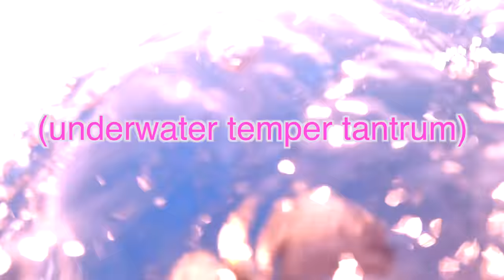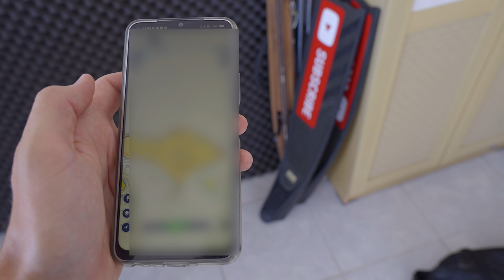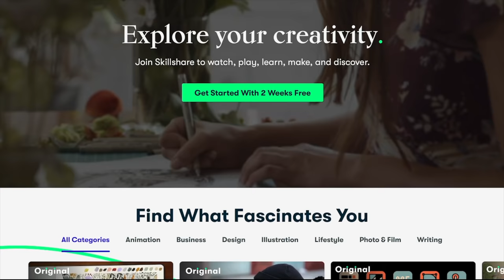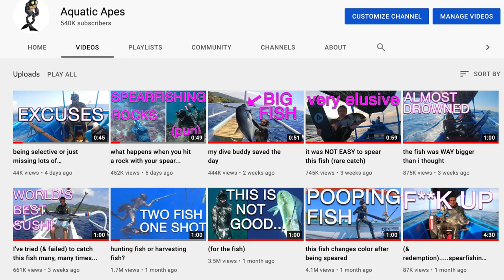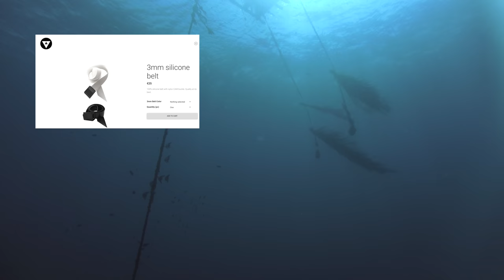this fish almost KILLED ME after i speared it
The best spearfishing/freediving computer

My dive mask (with camera mount)

***If you want to learn how to freedive or spearfish, DO NOT TRY IT ALONE. I recommend signing up for a freediving course to learn how to dive safely and find a buddy do dive with 🤙🤙